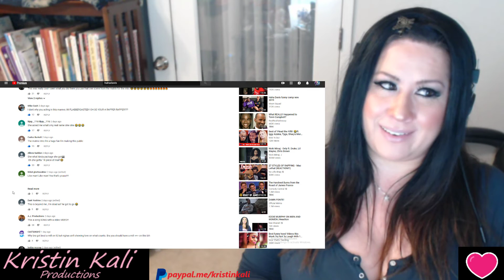HaHa Davis-Freak Man (Official Music Video) Rapper-Rapper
PLEASE TYPE DIRECTLY INTO THE URL for DONATIONS ONLY $5 per request/song. And $25 for reacting to Artists personal music.  I will refund monies if request is inappropriate or not a request/reaction that i am comfortable with. Donations are to help support a hobby/love of music & comedy reactions!   THANK-YOU- I am a Nurse & Mom Full-time FIRST!  I appreciate you ALL! *MUCH LOVE AND RESPECT.